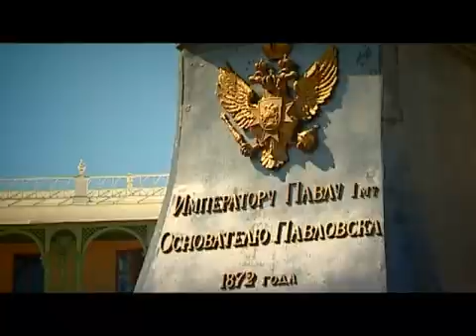Ленак в Барбарики 34 Сезон "Фотография 9 на 12"